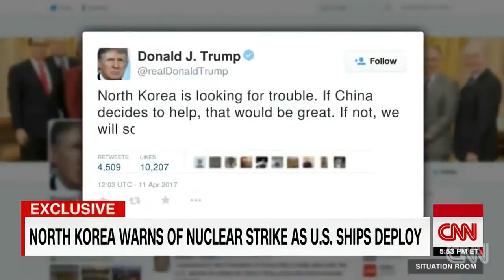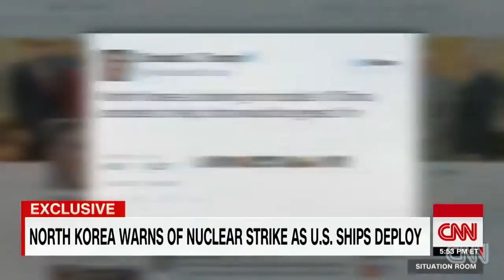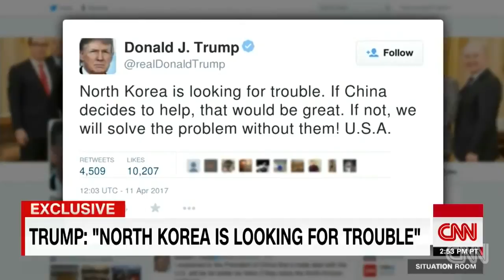WW3 BREAKING NEWS:THE US NAVY ATTACK NORTH KOREA AS KIM JONG Un GIVES NUCLEAR WARNING